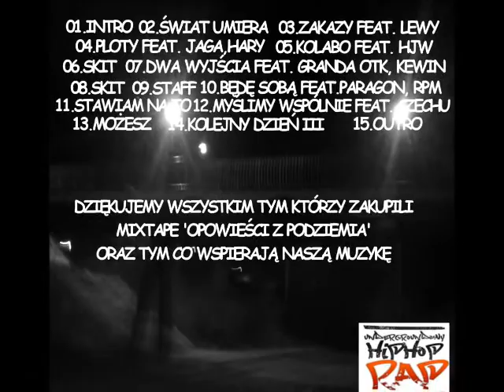WwS Feat LEWY - ZAKAZY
Zakazy ,Nakazy !!! z gościnym udziałem Lewego

1 WyszyWyszySquad GOŚĆ JAGA & EjDzi - INTRO ( Studio Podziemie)
2 WyszyWyszySquad - ŚWIAT UMIERA
3 WyszyWyszySquad GOŚĆ LEWY - ZAKAZY
4 WyszyWyszySquad GOŚĆ JAGA & HARY - PLOTY
 5 WyszyWyszySquad GOŚĆ HJW - KOLABO
6 PARAGON SKIT
7 WyszyWyszySquad GOŚĆ GRANDA & KEWIN - DWA WYJSCIA
8 SKIT2
9 WyszyWyszySquad - STAFF
10 WyszyWyszySquad GOŚĆ PARAGON & MŁODZIAK - BĘDĘ SOBĄ
11 WyszyWyszySquad - STAWIAM NA TO
12 . WyszyWyszySquad GOŚĆ CZECHU - MYŚLIMY WSPÓLNIE
13.WyszyWyszySquad - MOŻESZ
14.WyszyWyszySquad - KOLEJNY DZIEŃ III
15 WyszyWyszySquad - OUTRO ( OPOWIEŚCI Z PODZIEMIA )